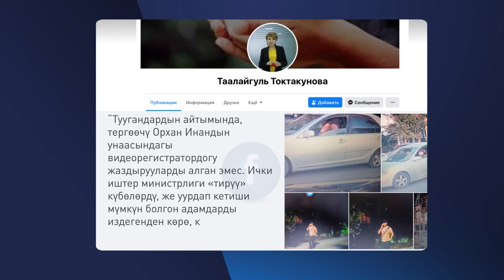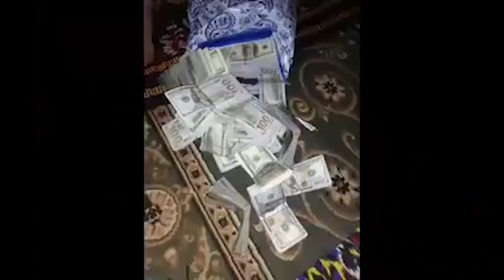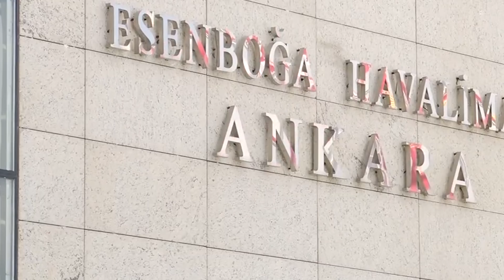ДЕПУТАТ БАҢГИЗАТ МЕНЕН КАРМАЛДЫ \\ Не Жанылык 09.06.2021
Бүгүнкү чыгарылышта:
🔹 Орхан Инандынын сырдуу жоголушу: таң калычтуу жагдайлар чыга баштады.
🔹 Сурактан кийин АУЦАнын президенти да кызматын жыйыштырды.
🔹 Үй толо акча, баңгизат менен кармалган депутат.
🔹 Темир жолдун мурдагы башчысы Дашковду кайра кармашты.
🔹  Журналист кызды жамбашка чапкан бейтааныш баланын жору.
"Апрелге" жардам берем десеңиз, ЭЛСОМ номурубуз 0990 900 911. Рахмат!